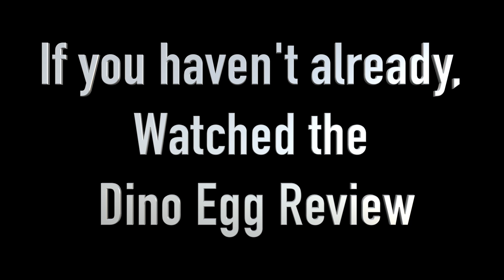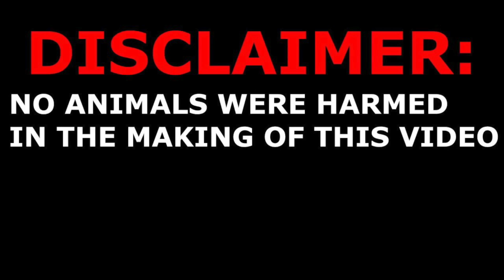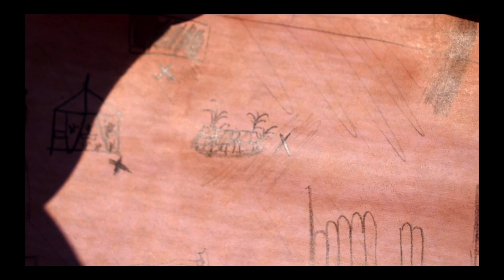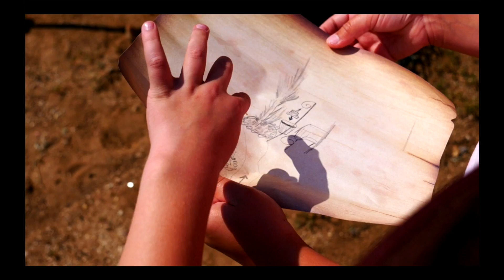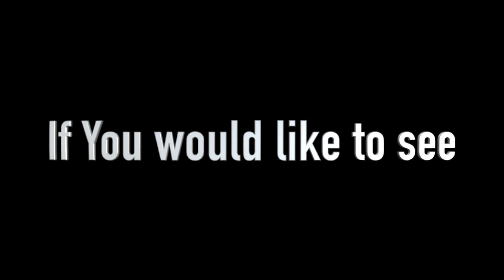Treasure Hunt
It was Lyrics birthday Day, he got more than he bargained for when he was told to go water the plants. Little did he know, I had more than a few surprises buried. Please join Lyric & Sky on their epic Treasure  hunt!